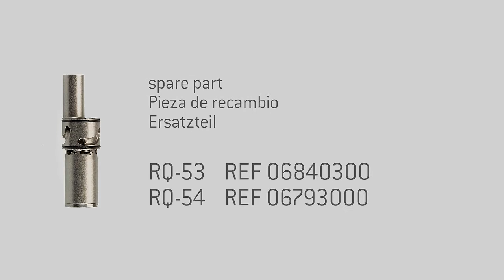W&H Alegra - Insufficient / no light on your handpiece?